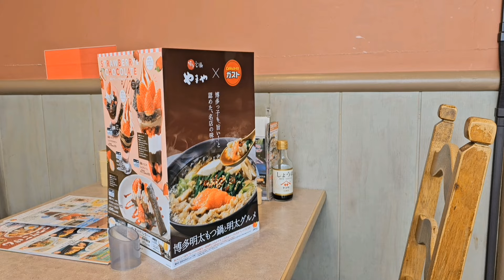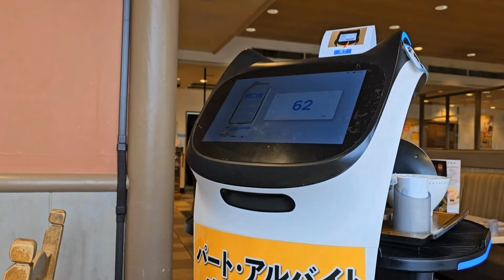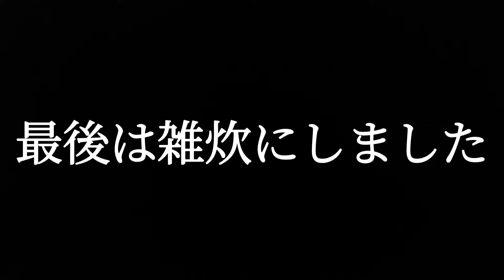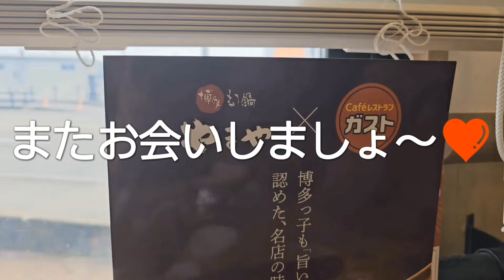【グルメ】ガストで期間限定もつ鍋をいただく 富山県高岡市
2024年2月6日
折角の休暇日でしたが、前日に雪が降った事もあって予定を組まなかったので、ランチだけ外でいただく事にしました